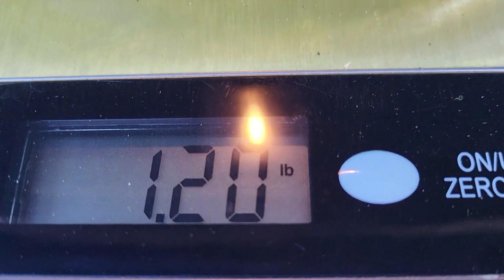Sahuayo Taqueria Burrito Review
Only two reviews left on the Portland Redemption tour and the lil Bandito and I cant wait to get after them. Also thanks for all the kind messages regarding the lil Banditos super bowl stitches as he is recovering nicely.